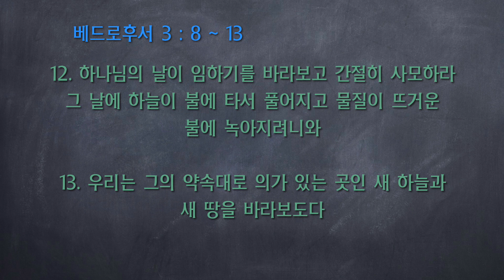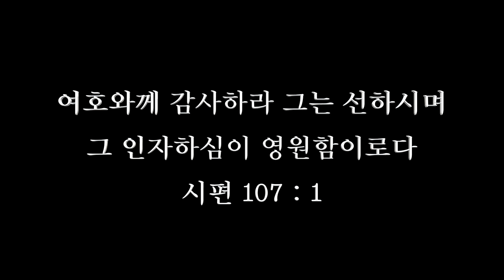2018.12.09 주일낮예배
기다림
베드로후서 3 : 8 ~ 13
광주새성교회